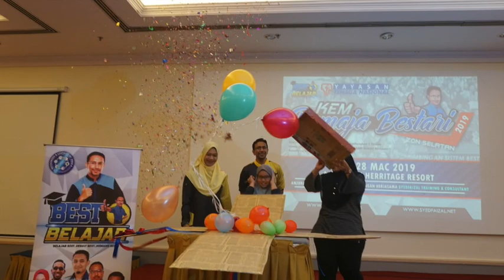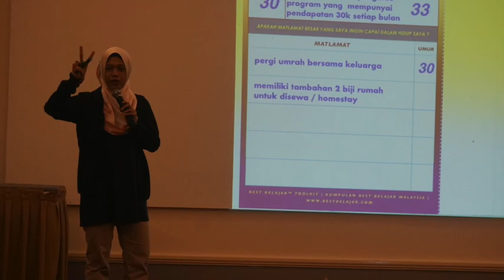KEM REMAJA BESTARI 2019 ZON SELATAN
KRB 2019 TELAH DIKENDALIKAN OLEH KUMPULAN BEST BELAJAR MALAYSIA (SYEDFAIZAL TRAINING & CONSULTANT)